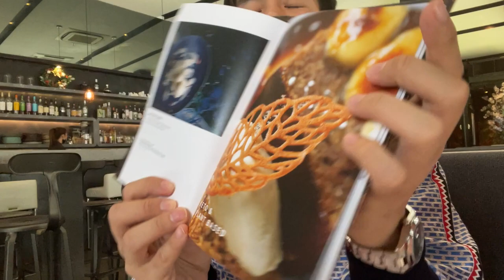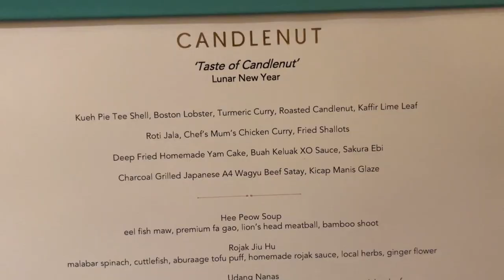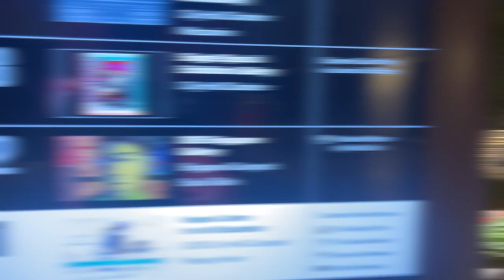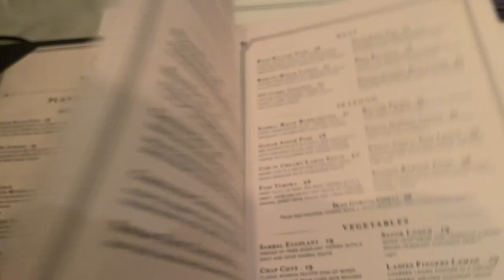Must Try Restaurants In Singapore!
Odette Singapore
Located in: National Gallery Singapore
Address: 1 St Andrew's Rd, #01-04 National Gallery, Singapore 178957

2am Dessert Bar by Janice Wong
Address: 21A Lor Liput, Singapore 277733

National Kitchen by Violet Oon
Address: 1 St Andrew's Rd, #02–01 National Gallery, Singapore 178957

Csandlenut
Address: Address: 17a Dempsey Rd, Singapore 249676

 • Far Away – Declan...

 • Declan DP - Far A...